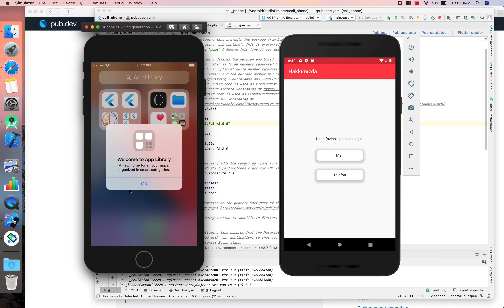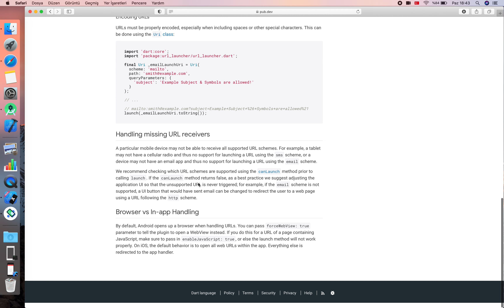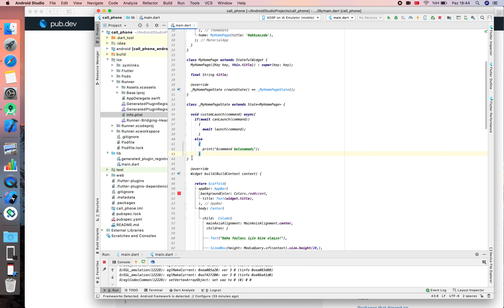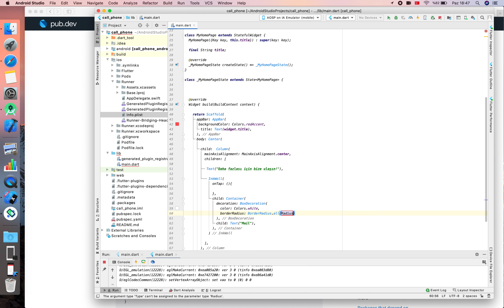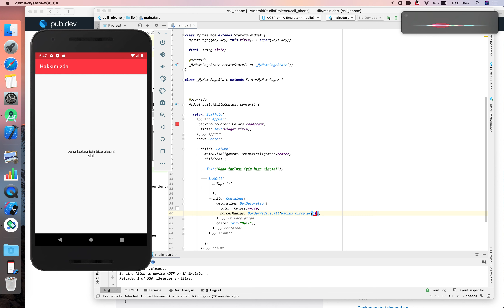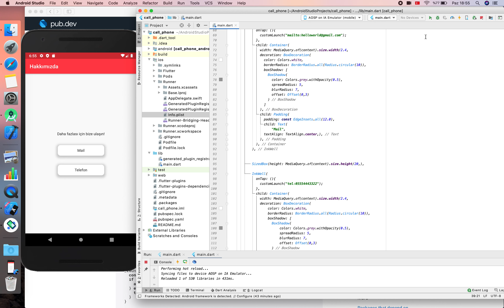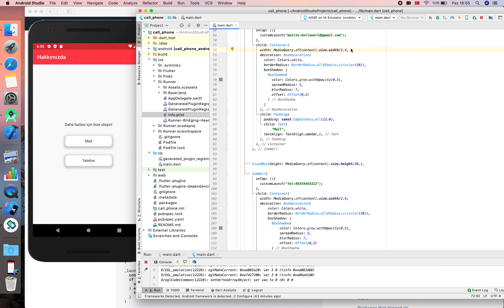Flutter - 40. Arama ve Mail Ekranına Yönlendirme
Merhaba arkadaşlar,

Bu videomuzda, Flutter ile mobil uygulamamızda maile veya telefon aramasına yönlendirme örneği yaptık. Genelde hakkımızda menüsünde veya herhangi bir istekte, tıkladığımız zaman bizi mail gönderebileceğimiz bir ekrana veya arama yapabileceğimiz bir sayfaya yönlendiririz.

Soru ve istekleriniz için yorum yazabilirsiniz.

flutter
flutter dersleri
flutter widget
flutter turkiye
flutter turkey
withme
kod yaz
android
ios
cross platform
android studio
flutter egitimi
data
flutter developer
google YouTube
google
ios emilatör
macbook
iPhone
firebase
firebase ios
firebase android
firebase project
firebase veritabanı
firebase ekleme
firebase bağlama
firebase flutter
flutter mail
flutter email
flutter tel
flutter call phone
flutter url launcher
flutter sms
flutter turkey